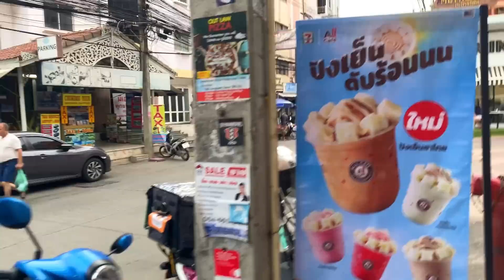SHE CATCHES THE EYE in Pattaya Soi Buakhao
Thailand 2023. Pattaya Soi Bokao, Second Road 13, buakhao 13, Soi Lengkee, Soi LK Metro daytime footage.